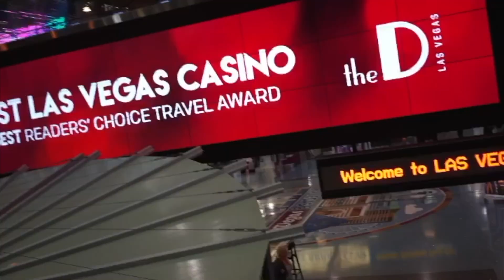The 3rd Of July | Vlog Ep 24 "San Quentin Rules"